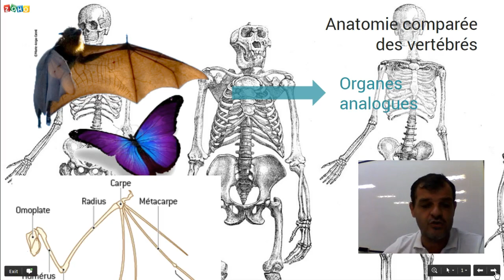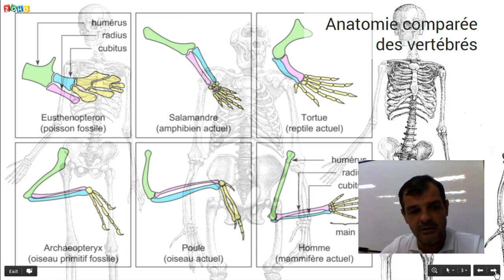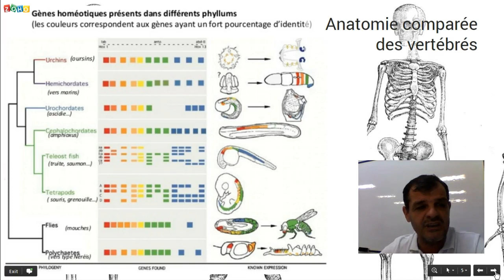Anatomie comparée des vertébrés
Capsule vidéo expliquant les notions vues en classe de 2de sur l'homologie des organes et l'existence d'un plan d'organisation commun chez les vertébrés ce qui s'explique par un ancêtre commun à tous les êtres vivants.